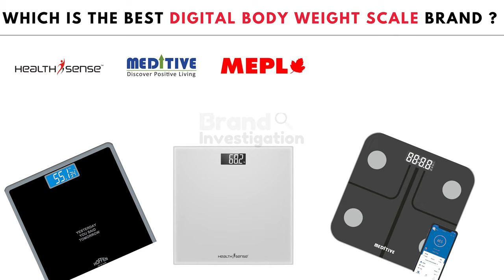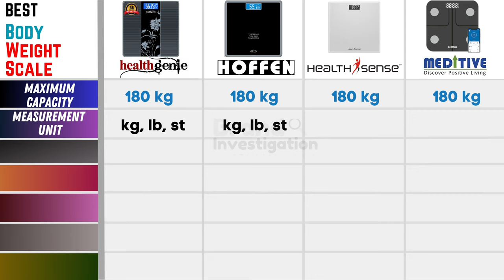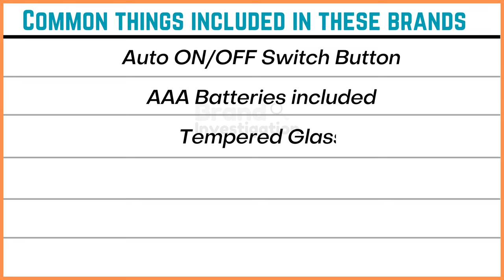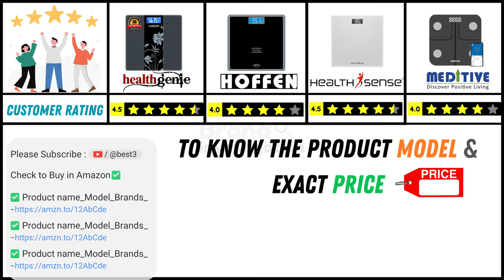Best Digital Body Weight Machine Brand 2023 ⚡ Body Weight Machine for Home on Amazon India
The Video is about Best Digital Body Weight Machine Brand 2023 of Body Weight Machine Scale for Home on Amazon India with Compared Best Brand of Body Weight or weighing Machine Brand 2023. You will get the best buying guide to buy online in India.

✅Health genie Weight Machine For Body Weight Digital Weighing Scale :

✅Health Sense OFF-CHECK Digital Weight Machine for Body Weight

✅Hoffen Digital Electronic LCD Personal Body Fitness Weighing Scale :

✅MEDITIVE Bluetooth Digital BMI Weight Scale :

🎁Amazon Today Deals & Offers (Brand Investigation)